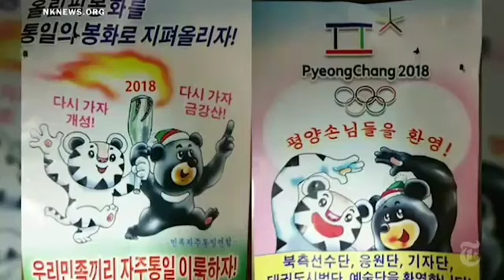How North Korea's Media Is Covering the Summit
NORTH Korea’s state media has published its account of the historic summit between Donald Trump and Kim Jong-un.

The North Korean dictator personally invited the US president to come to Pyongyang, the Korean Central News Agency (KCNA) reported.

“Kim Jong-un has invited Trump to visit Pyongyang at a convenient time, while Trump has invited Kim Jong-un to visit the United States.”

t claimed Mr Trump accepted the offer “with pleasure”.

“Both leaders with pleasure accepted each other’s invitations, knowing positively that it would be another important event for DPRK (Democratic People’s Republic of Korea) and US relations,” the agency said.

Mr Trump made no mention of the invitation in his post-summit tweets this morning, and the White House is yet to confirm or deny the reports.

The North Korean media is known for its colourful, gushy coverage of its reigning leader. So how did it report on the most significant meeting of Mr Kim’s life?

HOW NORTH KOREA COVERED THE SUMMIT

KCNA’s coverage of the historic meeting between the American and North Korean leaders was uncharacteristically warm.

“Noting that he is pleased to sit face-to-face with President Trump and the U.S. side’s delegation, Chairman Kim Jong Un highly praised the president’s will and enthusiasm to resolve matters in a realistic way through dialogue and negotiations, away from the hostility-woven past,” the hermit nation’s state media report said.

It repeatedly referred to them as "the two top leaders”, and notes that after the working lunch, the “top leaders had a walk, deepening friendly feelings”.

“Chairman Kim Jong Un and President Trump expressed expectation and belief that the two countries which have lived in the quagmire of hostility, distrust and hatred would pass the unhappy past over and dynamically advance toward an excellent and proud future beneficial to each other and another new era, the era of the DPRK-U.S. cooperation would open up.”

BIG DETAIL MISSING FROM REPORTS

The denuclearisation of the Korean peninsula was the main end goal for the United States in meeting with Kim Jong-un.

But the KCNA report made just two fleeting references to it — neither of which included a direct pledge to actually do so.

The first reference states: “Kim Jong Un said in order to achieve peace and stability of the Korean Peninsula and realise its denuclearisation, the two countries should commit themselves to refraining from antagonising with each other out of mutual understanding, and take legal and institutional steps to guarantee it.”

The second states: “Kim Jong Un and Trump had the shared recognition to the effect that it is important to abide by the principle of step-by-step and simultaneous action in achieving peace, stability and denuclearisation of the Korean Peninsula.”

Neither of these statements suggests the two leaders reached a concrete agreement that will ensure North Korea gives up its nuclear weapons.

Rather, it says the two countries should maintain a peaceful relationship if the prospect of denuclearisation is ever to be realised.

In a separate report, KCNA acknowledges the joint text signed by the two leaders, which specifies four key agreements between the US and the Democratic People’s Republic of Korea (DPRK).

Again, this doesn’t actually specify a concrete plan for denuclearisation, but rather just reiterates a symbolic deal established between North and South Korea in April.

Here’s what the document said and a brief explanation of what each point means:

1. The United States and the DPRK commit to establish new US-DPRK relations in accordance with the desire of the people of the two counties for peace and prosperity.

This serves as an acknowledgment that the US and North Korea are seeking to leave their hostilities behind and move towards peace.

2. The United States and the DPRK will join their efforts to build a lasting and stable peace regime on the Korean Peninsula.

Until now, the US and South Korea have had an alliance against North Korea and its nuclear regime. This means the US and North Korea will move towards dialogue and pursue an end to their hostile relationship.

3. Reaffirming the April 27, 2018 Panmunjom Declaration, the DPRK commits to work toward complete denuclearisation of the Korean Peninsula.

The Panmunjom Declaration was adopted by North and South Korea during the 2018 inter-Korean Summit in April. It stated that the two sides would agree to work together to end the Korean War and bring about a new era of peace, including denuclearisation. This point serves as a reiteration of that.

4. The United States and the DPRK commit to recovering POW/MIA remains, including the immediate repatriation of those already identified.